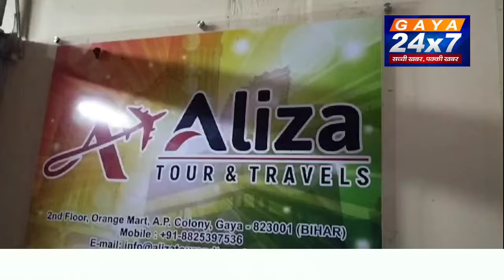गया:अलीजा टूर ट्रैवल पर उमरा के नाम पर धोखाधड़ी का लगा आरोप, लोगों ने किया कार्यालय में हंगामा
गया :अलीजा टूर ट्रैवल पर उमरा के नाम पर धोखाधड़ी का लगा आरोप, सैकड़ों की संख्या लोगों ने किया कार्यालय में हंगामा